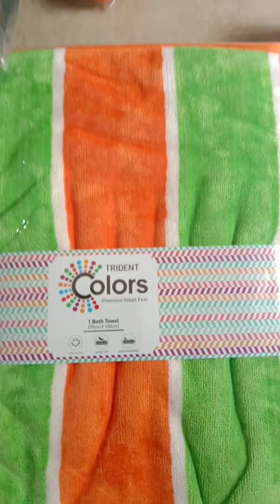trident towel 9023041114